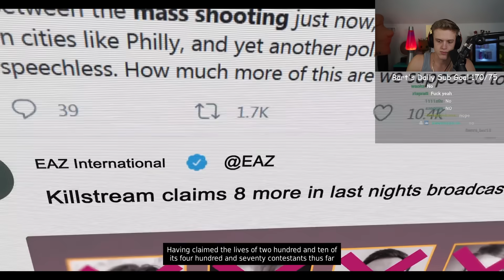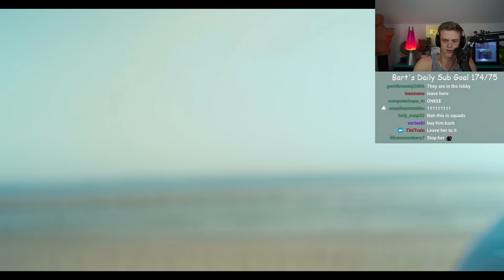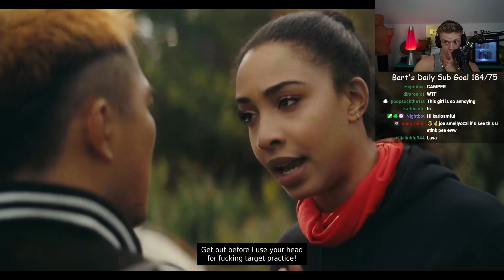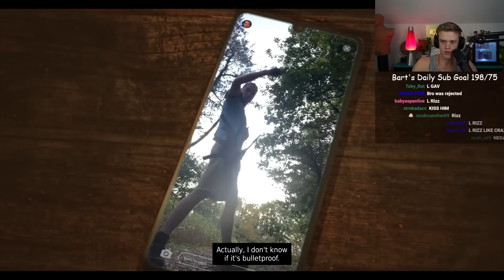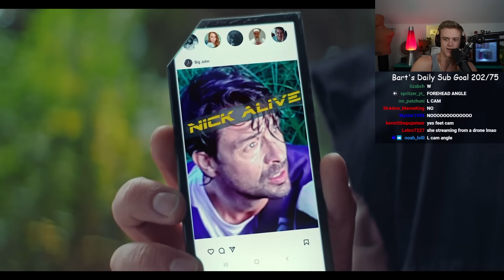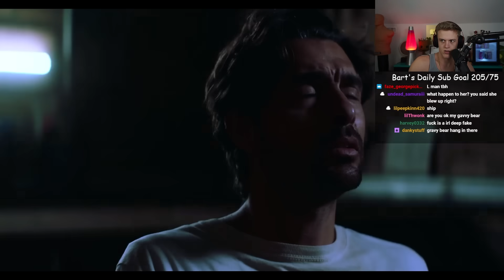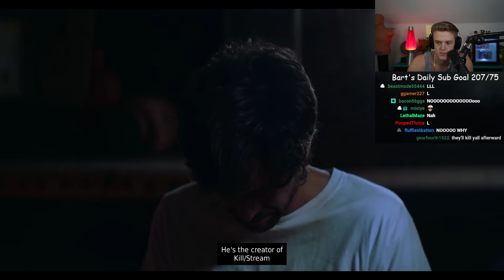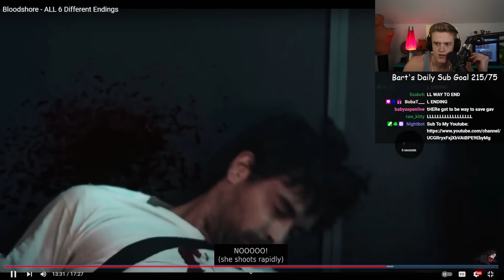The Battle Royale Movie Game.